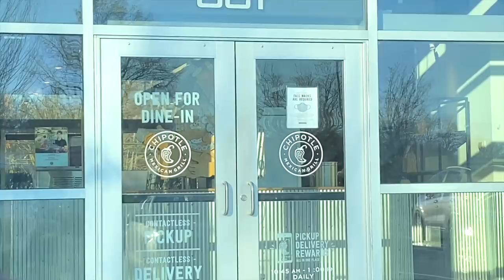come to work with me! *vlog*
just another day in the life